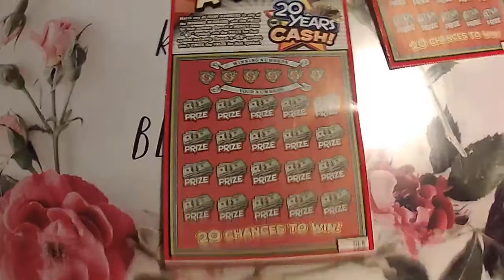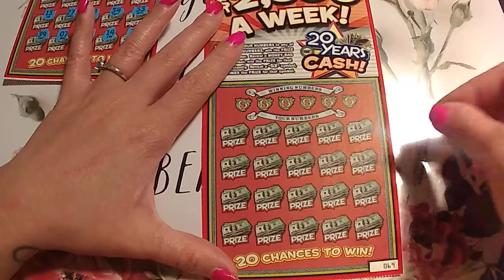FOUND SOME SET FOR LIFE $2,500 ~ TEXAS LOTTERY SCRATCH OFFS